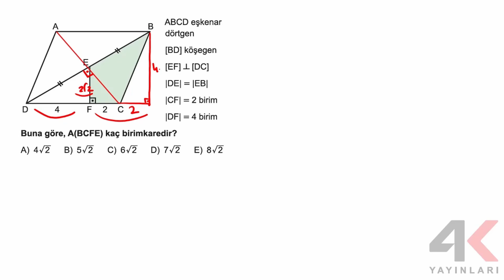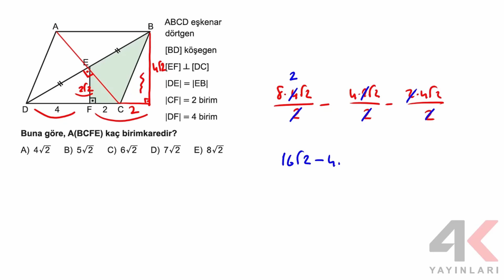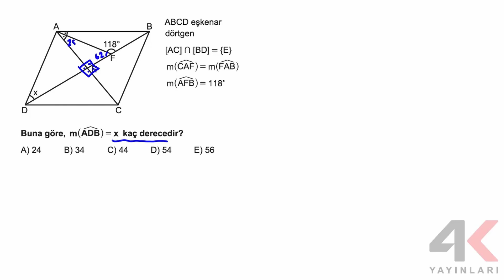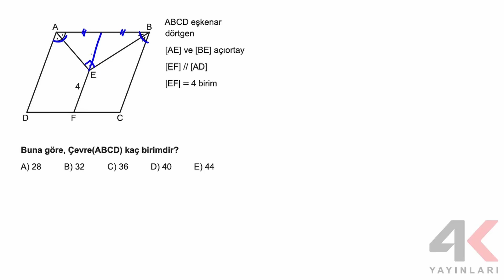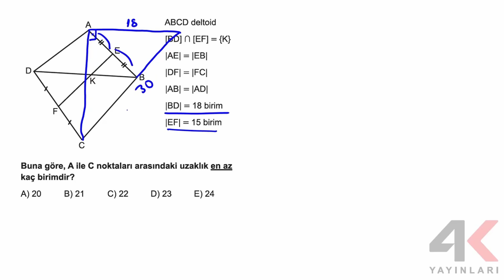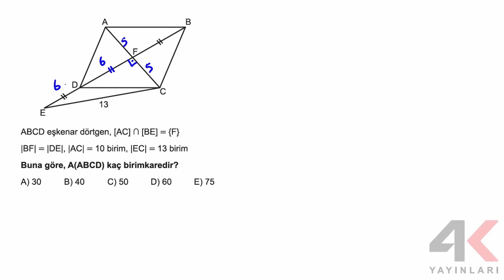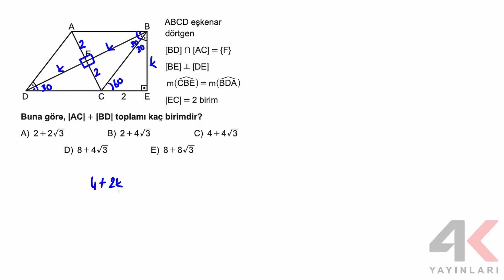TYT Geometri Soru Bankası Bölüm 16 Test 03 Soru Çözümleri